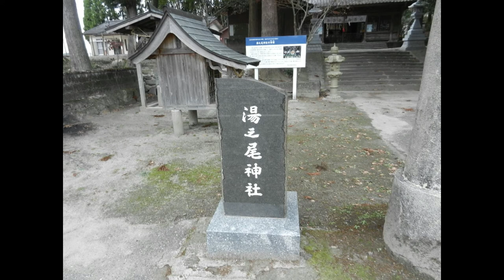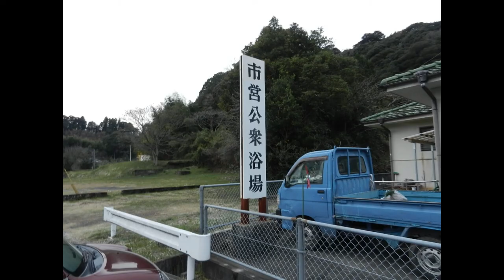湯之尾神社仁王像 宮崎県伊佐市湯之尾